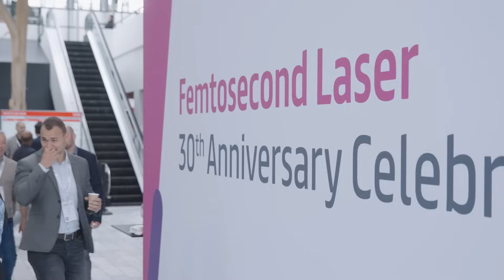The World’s First Femtosecond Laser Image-Guided High-Precision Trabeculotomy (FLIGHT) at ESCRS 2025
What once seemed out of reach in glaucoma is now within sight. At ESCRS 2025, ViaLase showcased how FLIGHT is opening a new frontier in incision-free glaucoma care.

FLIGHT, the world’s first femtosecond laser image-guided high-precision trabeculotomy, is an incision-free procedure designed to set a new standard in glaucoma precision. At ESCRS 2025, Profs. Burkhard Dick (Germany) and Gus Gazzard (United Kingdom) shared their first impressions, while CCO Pete England (United States) offered a glimpse of what’s ahead.

This content is intended exclusively for healthcare professionals and eye care practitioners. It is not intended for the general public. Products or therapies discussed may not be registered or approved in all jurisdictions, including Singapore.